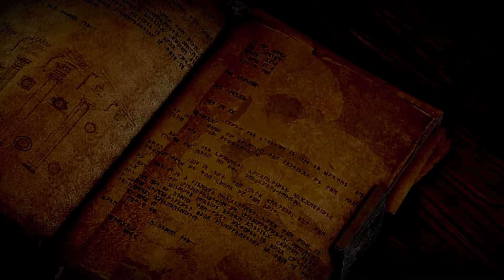Dragon Age: The Threat Remains Mission Part 2 of 5